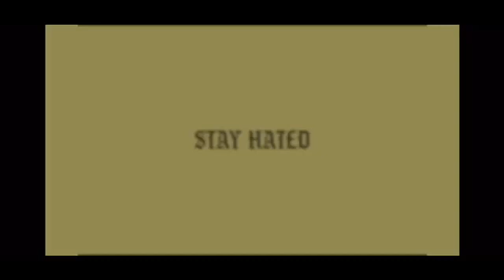TWC STAY HATED VLOG #6 WE ARE MOVING